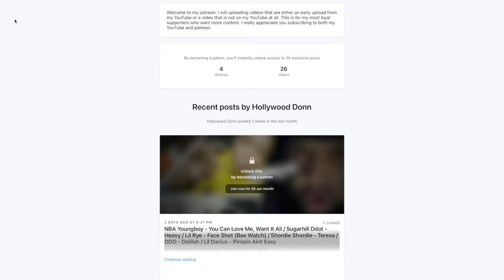THIS GOT ME ACTING UP!! EBK Jaaybo - Pole Popper (REACTION)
Reaction to EBK Jaaybo - Pole Popper

SECOND CHANNEL!